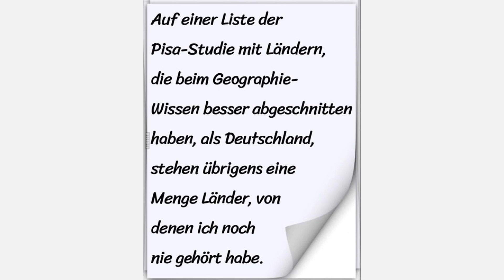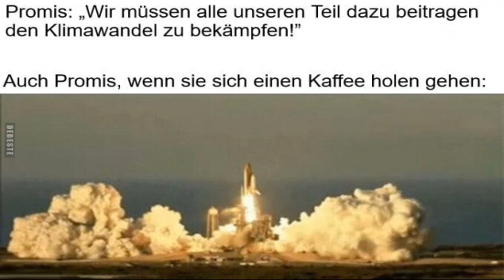Willys Humor - Folge 141